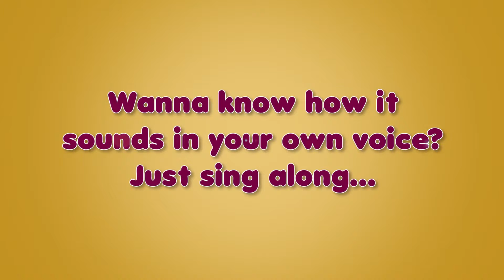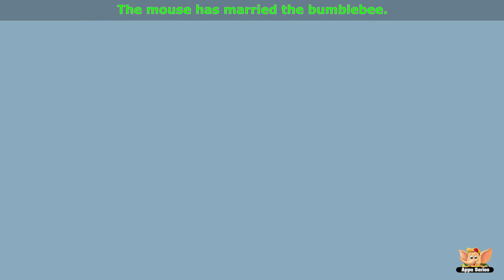A Cat Came Fiddling Nursery Rhyme with Karaoke